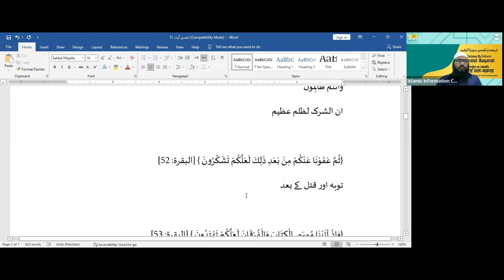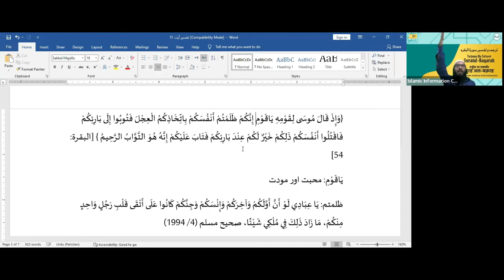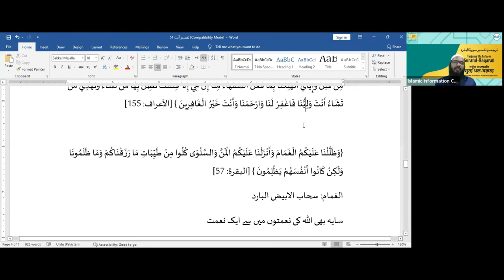Surah Al BqarahTafseer Surah Al Baqrah Hindi Urdu - Online Course - Class 25 | Shaikh Sarfaraz Faizi